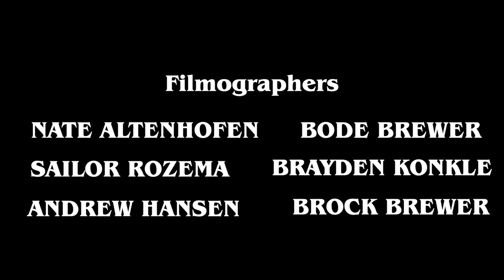Stranger Things Episode 1 Clean